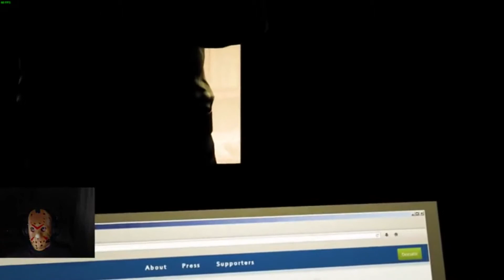OUTLAST: THE WHISTLEBLOWER GAMEPLAY - THE END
💲ATENÇÃO!!!: As doações não têm qualquer tipo de serviço ou bem associado a elas, isto é, o doador não ganha nada em troca delas.